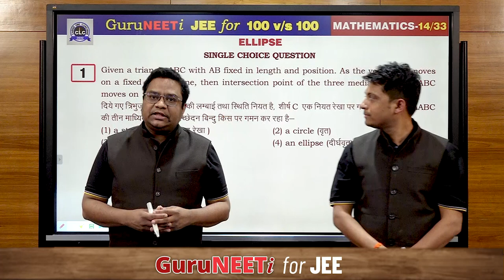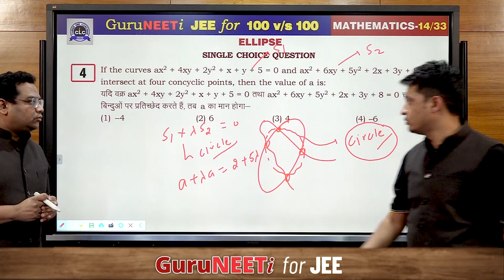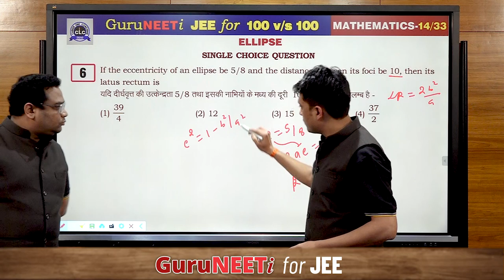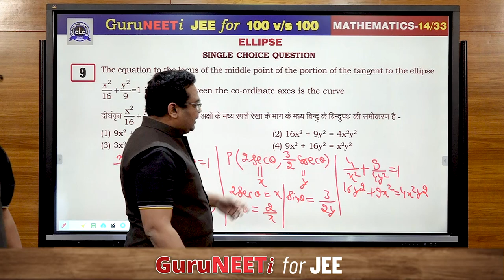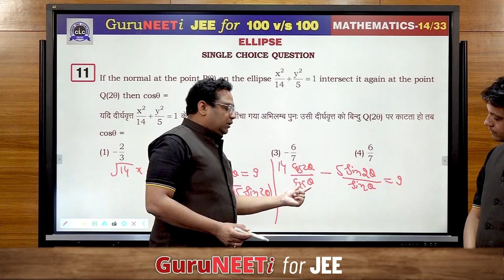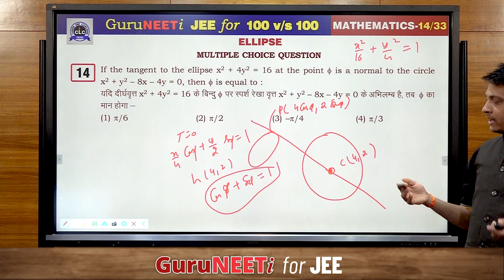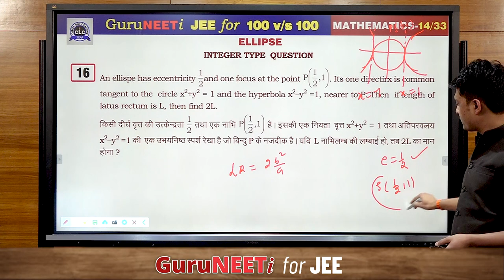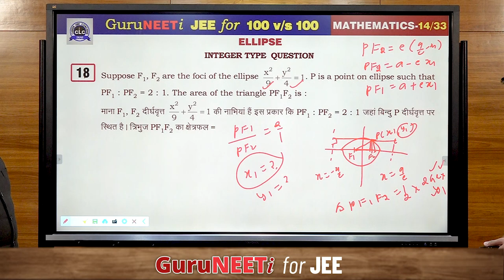14/33 Ellipse || Mathematics || GuruNEETi for JEE || 100vs100 || CLC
14/33 Ellipse (Mathematics)

Solution by : Prashast Sir & Rinkesh Sir